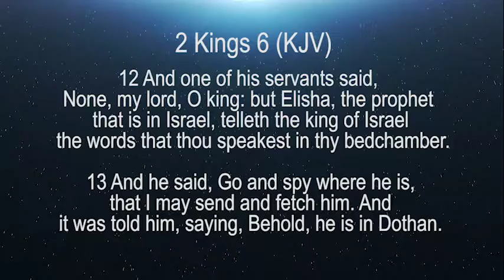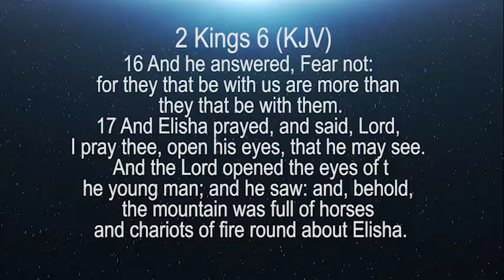Season for Change July 10, 2018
Devotional Programme hosted by Pastor Josanne Dyer